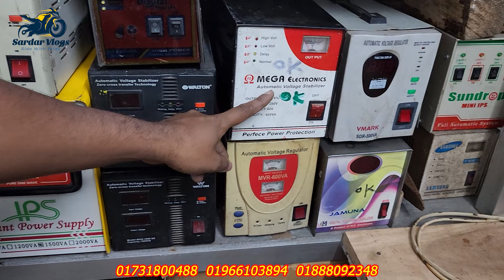মাত্র ৫০০ টাকা দিলেই ২৪ ঘন্টা বিদ্যুৎমাত্র ৫০০ টাকা দিলেই গরম থেকে মুক্তি// IPS price in bd 2024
মাত্র ৫০০ টাকা দিলেই ২৪ ঘন্টা বিদ্যুৎ
মাত্র ৫০০ টাকা দিলেই গরম থেকে মুক্তি// IPS price in bd 2024

jakir IPS
tangail road chowrasta gazipur